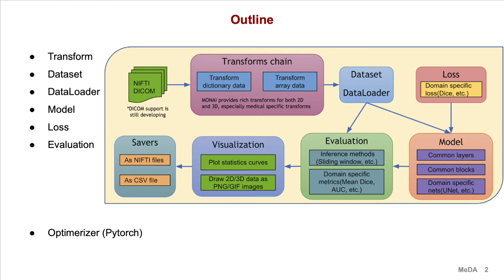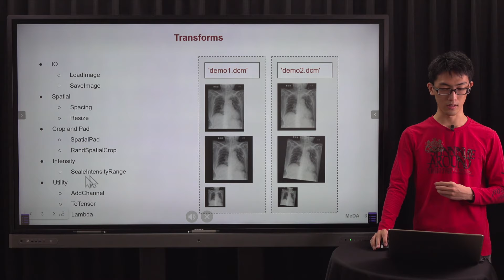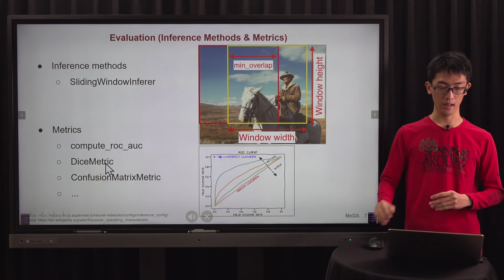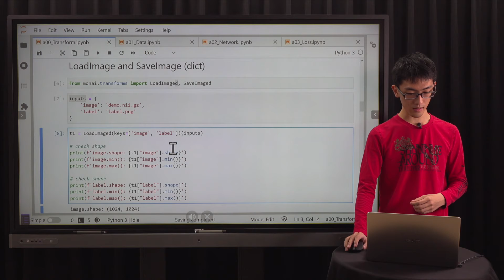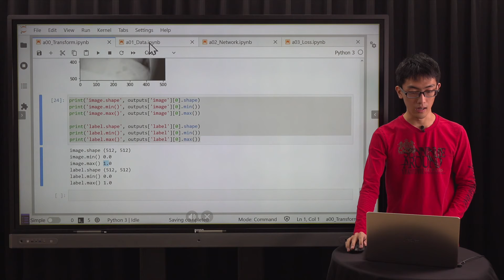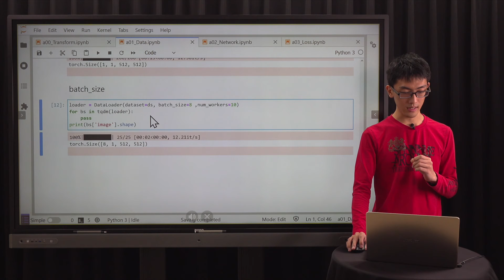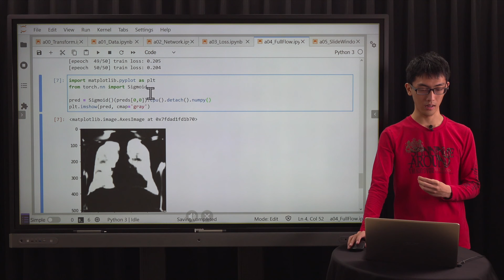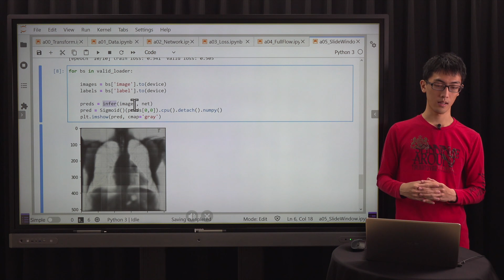呂明修 || MONAI 介紹與使用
Medical Open Network for AI (MONAI) 是一套用於醫學影像 AI 模型開發的 PyTorch-base 開源函式庫，我們可以透過這此函式庫來簡化模型開發過程的繁複的程式碼，加速研究進展。
在影片中，我們將介紹 MONAI 中幾個重要的組成元件 (1) Transfrom (2) Dataset 與 DataLoader (3) Model (Network, Block, Layer) (4) Loss (5) Evaluation。 並藉由範例程式碼，希望能帶領大家快速上手 MONAI。